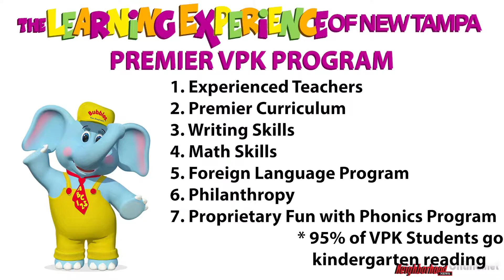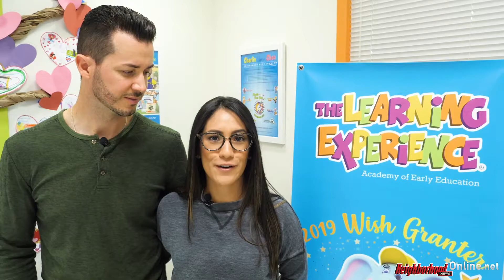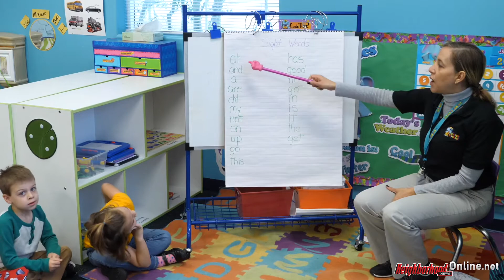The Learning Experience of New Tampa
Looking For A Great VPK Program? The Learning Experience of New Tampa is a great choice & Neighborhood News Online will tell you why your kids will love it, too.